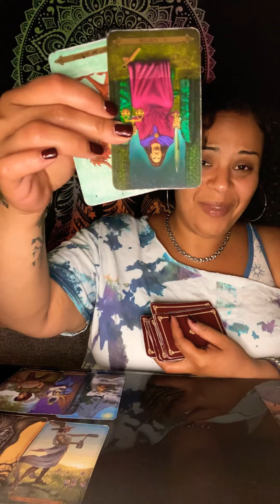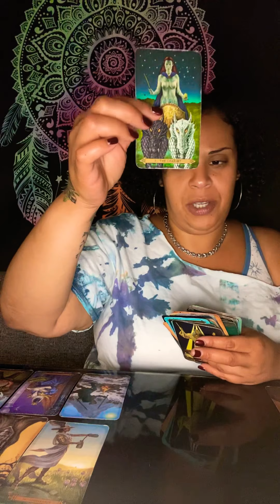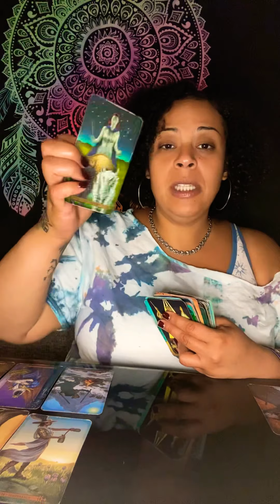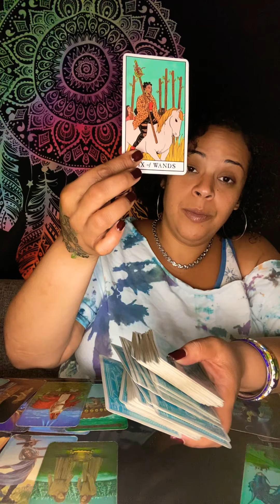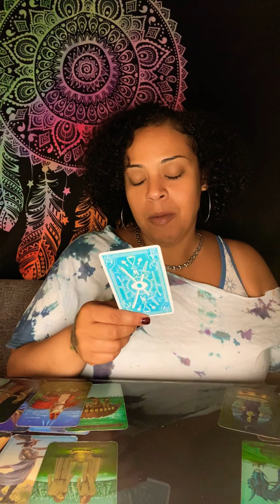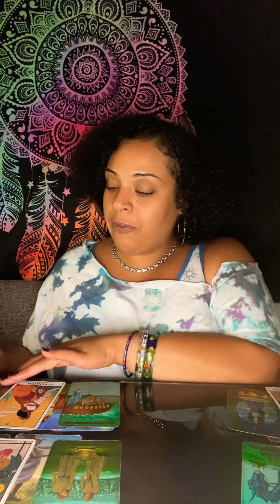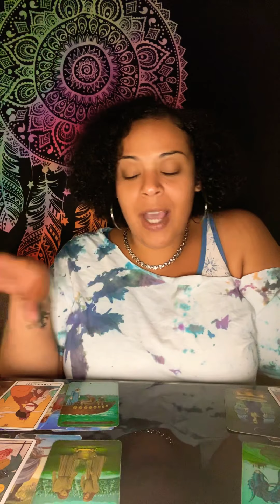SCORPIO ♏️ OCTOBER 2020 “Big Heartbreak Scorpio ♏️”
Scorpio, for the month of October it seems as though you and your person are both in a realization that you no longer desire to grow or build together. It seems as though the way that you both are seeing each other is kind of similar and you both know what you need to do next. By the end of the month you could definitely be faced with a decision you have to make where you need to trust your intuition otherwise you could be very depressed or lost afterwards. Keep in mind them they’ve been working on themselves and you’ll be able to see that but it seems as though you or them may have cheated and given your love to someone else and that could be what completely ends this entire journey.